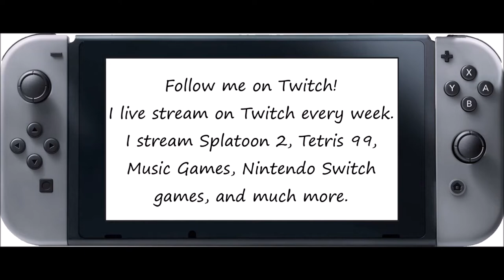Just Dance [Series] - Never Can Say Goodbye (Song Swap) - 5 Stars (Megastar)